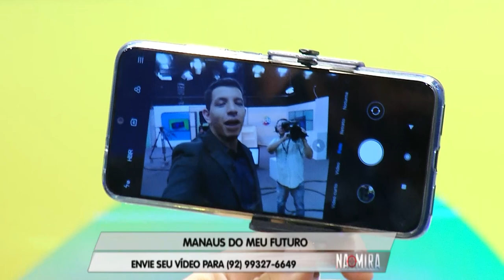Na Mira Em Tempo 11 09 2019 2º Bloco